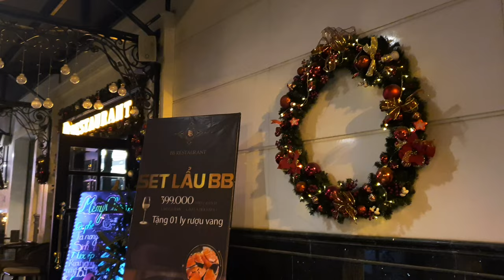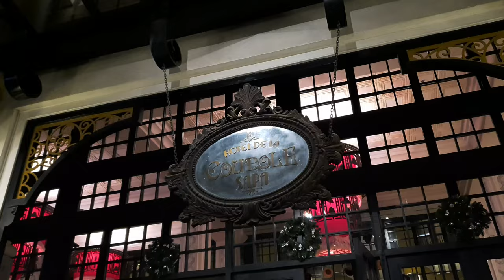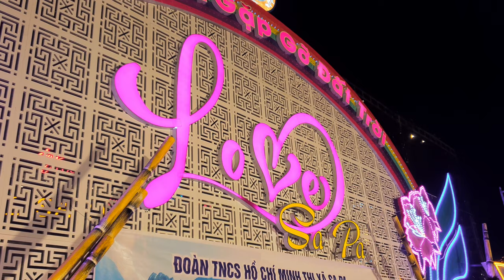Christmas Eve in Sapa Town (2020)